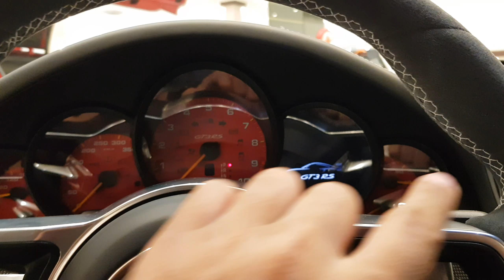Porsche 911 GT3 RS luxury sports car review - Urdu/Hindi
2019 Porsche 911 GT3 RS review in Urdu
4000cc Flat 6 engine, 520 horsepower

The even more hardcore track-oriented version of the already amazing 991 Porsche 911 GT3 comes in the form of the GT3 RS. Its naturally aspirated 4.0L flat six engine manages to do the sprint from naught to 100 in just 3.1 seconds. With 25 more horses compared to the standard GT3 powering the rear wheels, improved suspension, bigger rear rims and tires, extra vents for cooling as well as going on a diet shaving off 10kg, the GT3 RS is guaranteed to be a track pounding monster.

located: VIP Motors Dubai